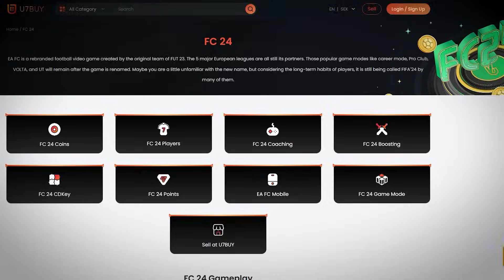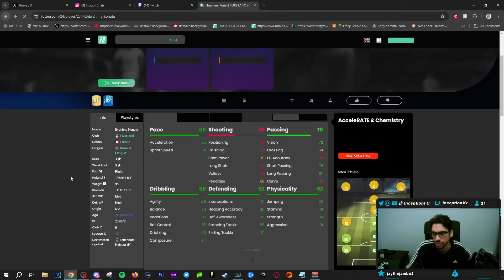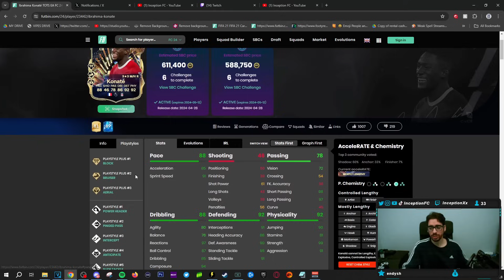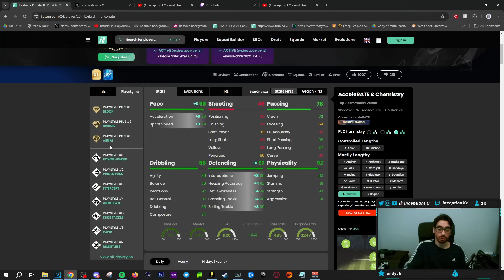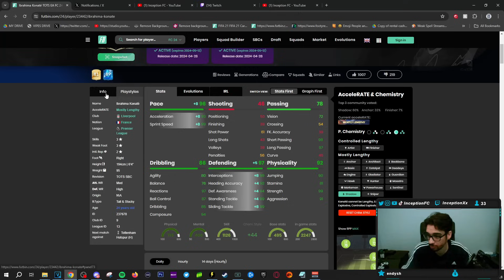92 TOTS KONATE SBC PLAYER REVIEW | FC 24 Ultimate Team